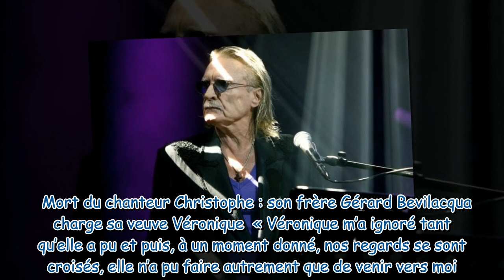Mort du chanteur Christophe ses obsèques étaient « lamentables » et « terrifiantes » selon son frè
Mort du chanteur Christophe : ses obsèques étaient « lamentables » et « terrifiantes » selon son frère